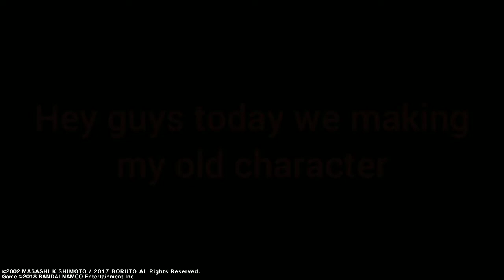Naruto to boruto shinobi striker:how to make kittyNino character